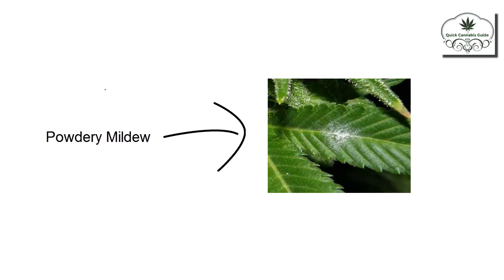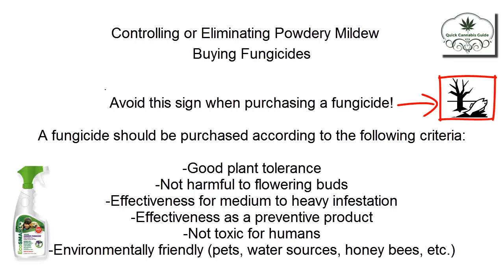How To Threat Powdery Mildew On Your Marijuana Plants HD With Home Remedies!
A quick guide how to deal with Powdery Mildew.
Keep in mind this is a quick guide.